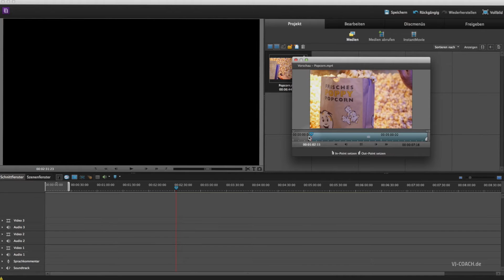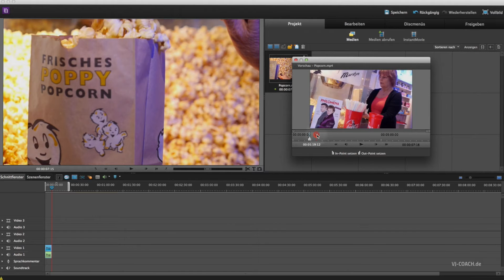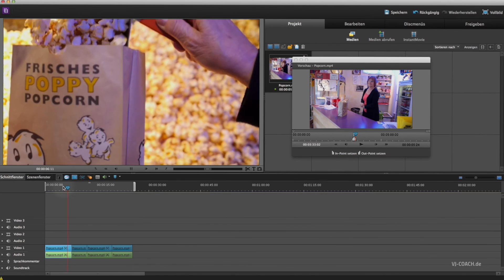Der 3-Punkte Schnitt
Es macht keinen Sinn, alles gedreht Material in die Schnittsequenz zu legen und auszumisten. Viel effizienter ist es, das Material im Schnittprogramm zu sichten und gleich mit Hilfe des 3-Punkt Schnitts auf der Timeline zu platzieren.